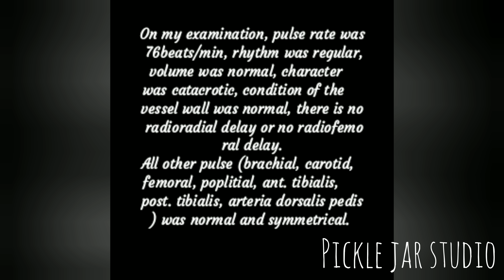Examination of pulse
Sole purpose of this video is to help medical students in their studies.
Made by : Tanha